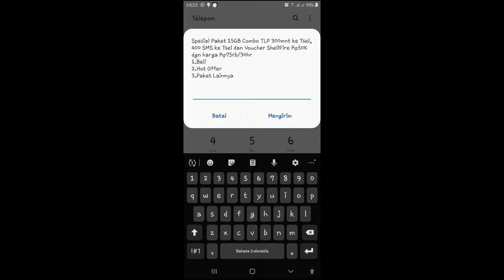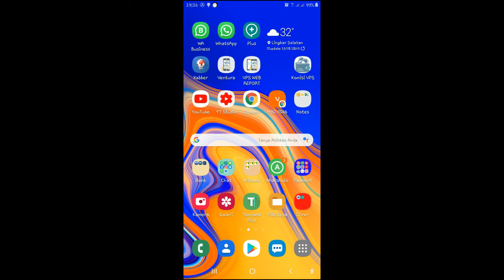Trik Dapatkan Kuota Murah Telkomsel 4,5 GB 38rb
Berikut Trik Dapatkan Kuota Murah Telkomsel 4,5 GB 38rb,,,